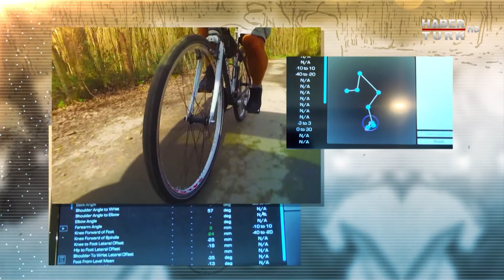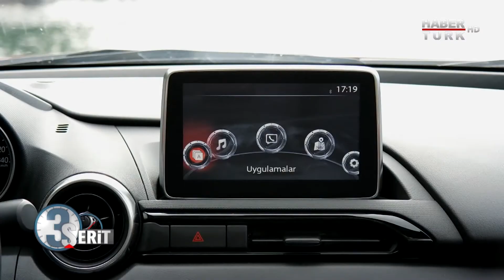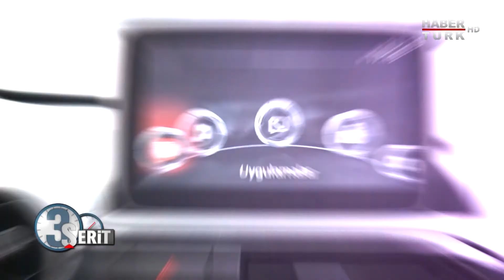Mazda Mx5 1496cc Test Sürüşü ve Teknik Bilgiler 3 Şerit'te